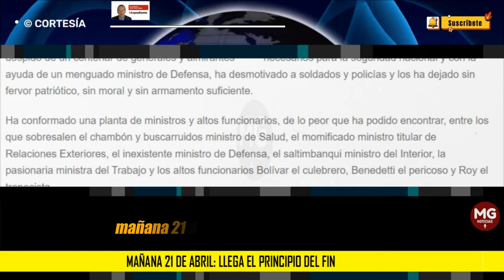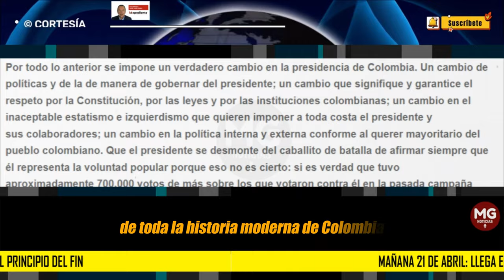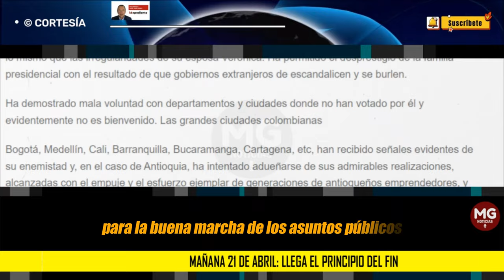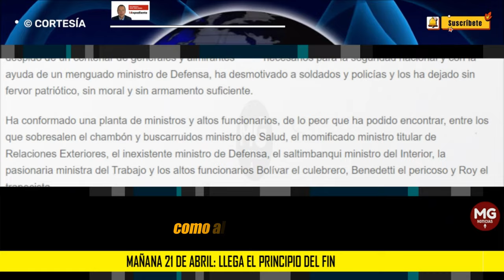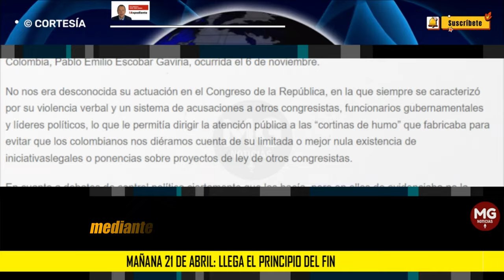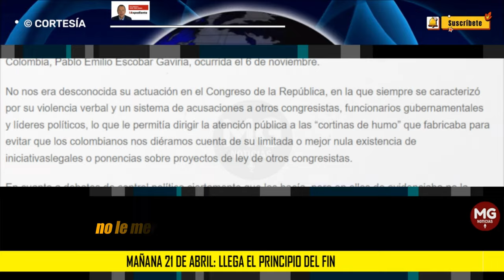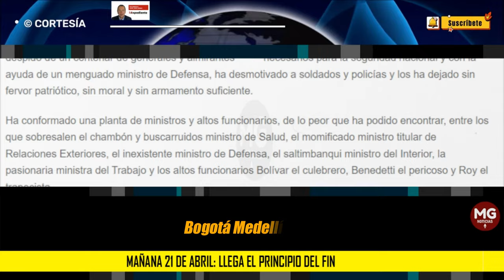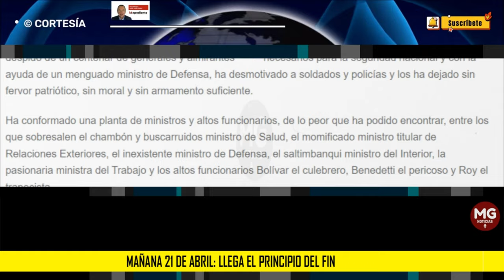MAÑANA 21 DE ABRIL: LLEGA EL PRINCIPIO DEL FIN 🎯 Por: Juan José Gómez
Para bien o para mal se dan fechas en la historia  de los pueblos en las que por designios providenciales pareciera que llega un momento en el que termina una etapa o se cierra un ciclo en la existencia misma de las comunidades, lo que acontece generalmente precedido por grandes trastornos naturales, políticos,  económicos, militares o de salud pública, que inciden tan profundamente en el sentimiento colectivo del grupo que se siente perjudicado, que acaba con toda clase de afectos, lealtades,  adhesiones, gratitudes  y complicidades humanas, porque es realmente fuerte y extremadamente negativo el sentimiento de rechazo que produce la conducta del factor o elemento generador del daño y de sus perjudiciales efectos. Tal es el caso del gobierno que se inició en Colombia el 7 de agosto de 2022.
columna JUAN JOSÉ GÓMEZ